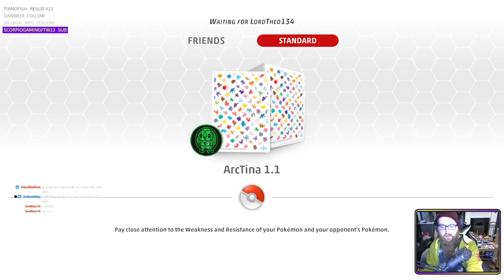[Arceus Vstar] It's Not a Skwovet Start, But.. [Pokemon TCG Live]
This video is a match from my Pokemon TCG Live Livestream from Twitch, catch me LIVE every Monday, Wednesday and Sunday at 7pm UK! Every stream I invite members of chat to join the Chat Challenge! Each match counts towards a Stream League I run which rewards the best players every quarter!

Decklist:

Pokémon: 9
2 Giratina V LOR 130
2 Bibarel BRS 121
4 Arceus VSTAR BRS 123
4 Arceus V BRS 122
2 Giratina VSTAR LOR 131
1 Radiant Gardevoir LOR 69
1 Iron Leaves ex TEF 25
1 Skwovet SVI 151
2 Bidoof CRZ 111

Trainer: 15
1 Switch SVI 194
4 Ultra Ball PAF 91
3 Judge SVI 176
1 Eri TEF 146
1 Counter Catcher PAR 160
1 Lost Vacuum CRZ 135
1 Lost City LOR 161
1 Professor Turo's Scenario PAR 171
1 Super Rod PAL 188
3 Iono PAF 80
1 Maximum Belt TEF 154
4 Nest Ball PAF 84
1 Choice Belt PAL 176
1 Collapsed Stadium BRS 137
3 Boss's Orders PAL 172

Energy: 4
5 Basic {G} Energy Energy 1
4 Double Turbo Energy BRS 151
4 Basic {P} Energy Energy 5
1 Jet Energy PAL 190